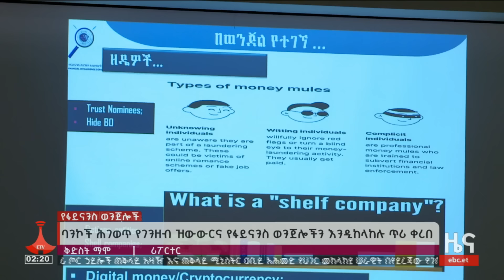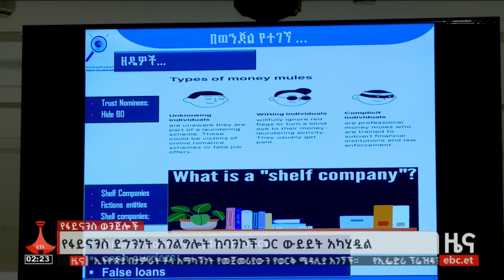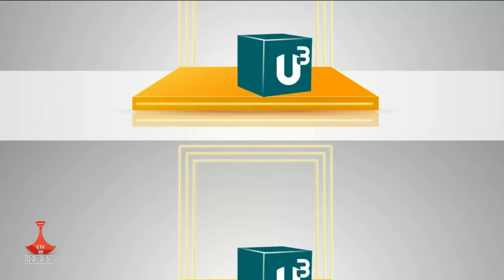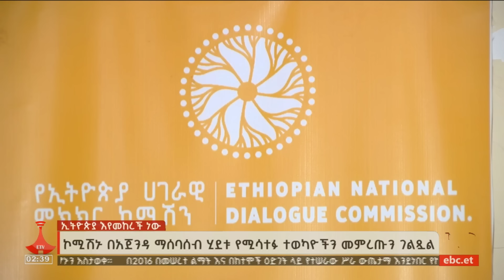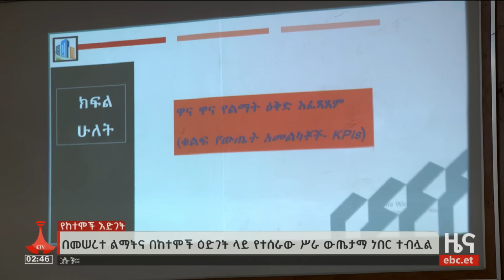የምሽት 2 ሰዓት አማርኛ ዜና... ነሐሴ 04/2016 ዓ.ም Etv | Ethiopia | News zena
የምሽት 2 ሰዓት አማርኛ ዜና... ነሐሴ 04/2016 ዓ.ም